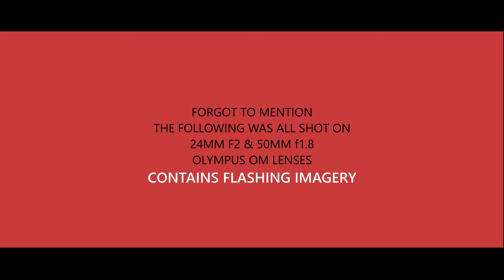RED KOMODO 6K: Test footage in Tokyo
Some test footage from my Red Komodo 6k cinema camera. This is from a trip to Tokyo back in October but I'm uploading it now as it makes a good comparison video to the recent Tokyo video I just posted that was filmed on a Canon R5.

I've had the Red Komodo for a couple of year now and I love using it. Since travel reopened I have taken it on a couple of trips with me including Japan, Bali and Germany. Whilst it isn't great for vlogging or filming yourself, it is pretty light and easy to travel with and that global shutter is just awesome. My issue is more with the lack of a a flippy out screen and the battery drain that leaves me wanting more.

I forgot to mention in the video that all of this was filmed with the Olympus OM 24mm F2 and 50mm F1.2 lenses. Some of my favorite manual focus photography lenses for cinematography. Although there are various locations around Tokyo, most was shot in and around Shinjuku. The Red footage was shot in R3D RAW at 6k and downsampled to 4k for YouTube.

What do you think of this Red Komodo test footage? More videos will be coming from my trip to Japan and specifically Tokyo.

The Viper Gears Red Komodo Hasselblad waist level finder adapter plate mentioned in the video

Studio: Canon R5 with a 15-35mm 2.8 lens and Zoom F3 with the Warm Audio WA-14
Tokyo: Red Komodo 6k and that's it, sound was just the in built microphone.